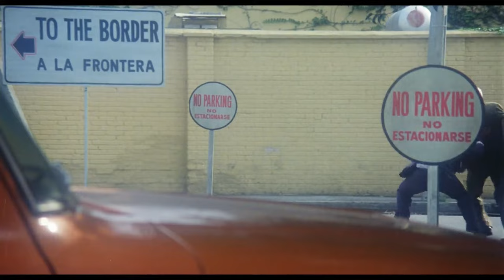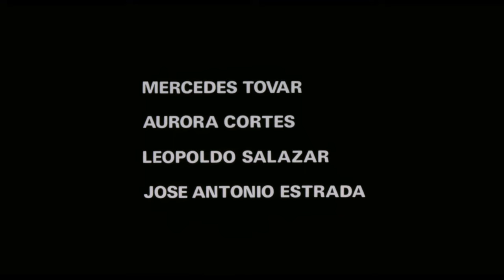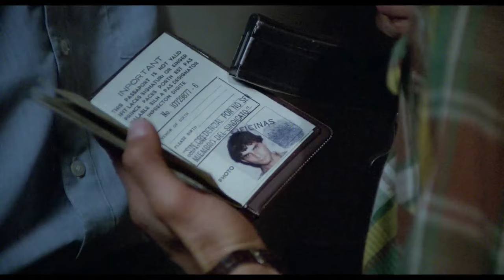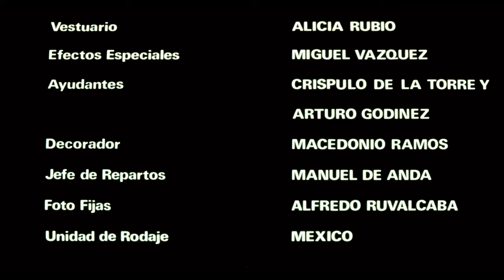Bajo la metralla (1983) - Felipe Cazals (REMASTERIZADA 1080p)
SINOPSIS
Pedro (Humberto Zurita) comanda un grupo rebelde de guerrilla urbana. En un atentado fallido contra un alto funcionario del gobierno raptan a Pablo (Manuel Ojeda), un excompañero de partido de Pablo. Los guerrilleros son sitiados en la casa de seguridad y tienen que deliberar sobre el destino de Pablo.

REPARTO
Humberto Zurita...Pedro Mateo
Alejandro Camacho...Andrés
Manuel Ojeda...Pablo
Salvador Sánchez...Tomás
José Carlos Ruiz...Martín
María Rojo...María
Aurora Alonso...Carlota Serrano de Durazo
Beatriz Marín...Marta
Gerardo Vigil...Juan
José Antonio Estrada...coronel José Ramírez